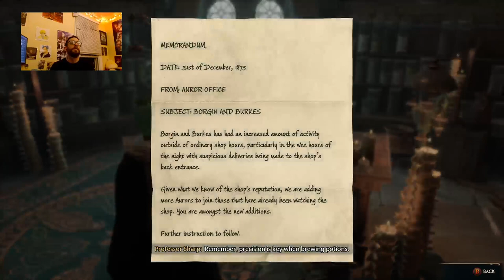Hogwarts Legacy Gameplay!!!!!!